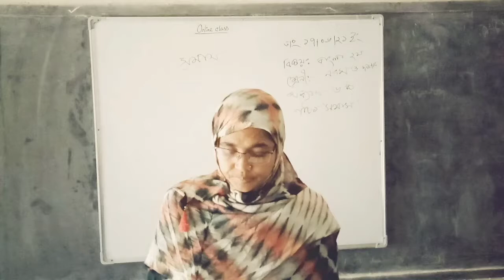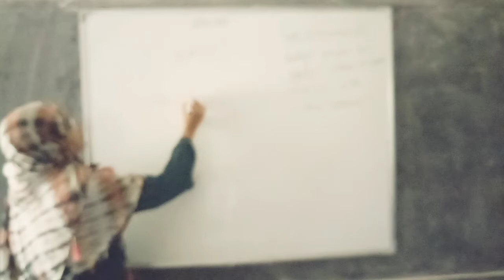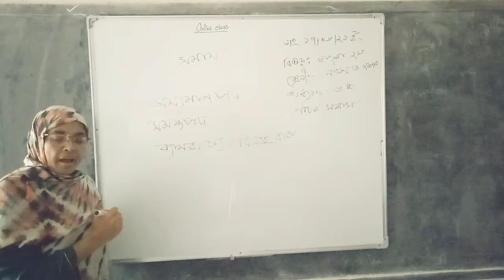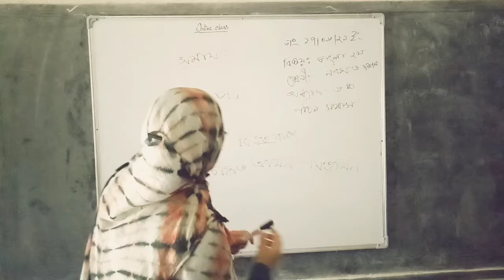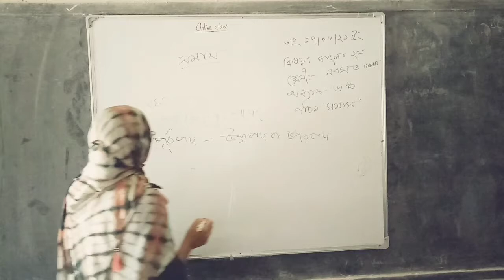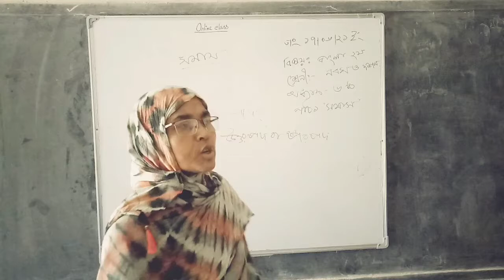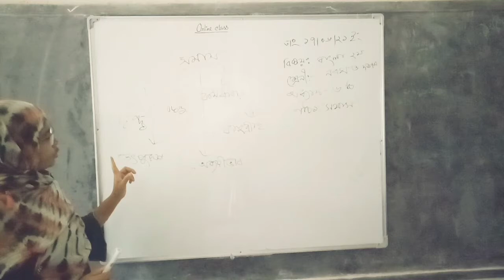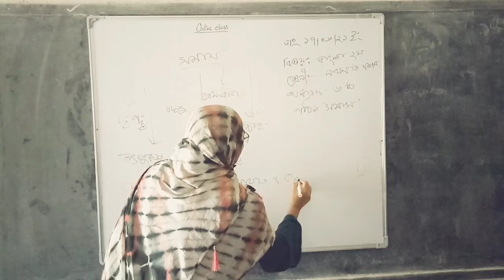28 June 2021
Bangla 2nd paper, Class 9/10